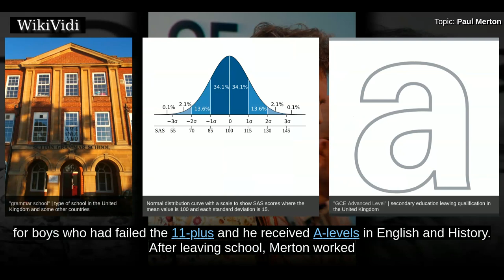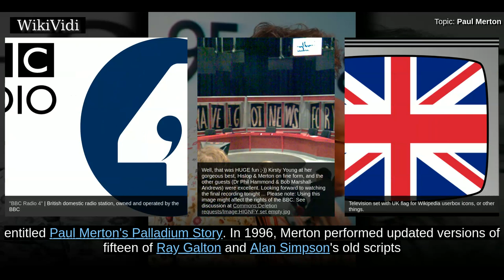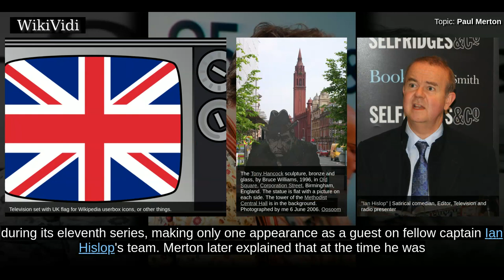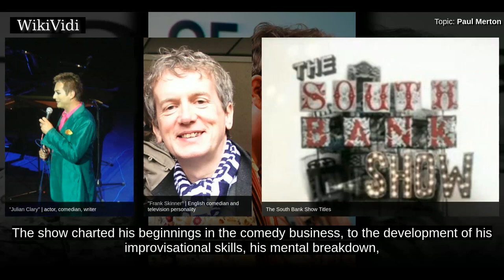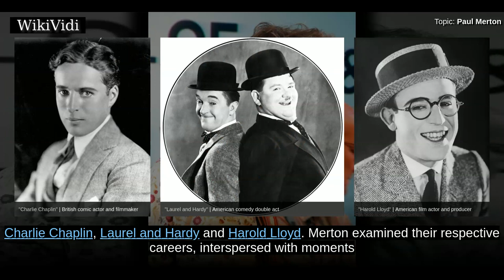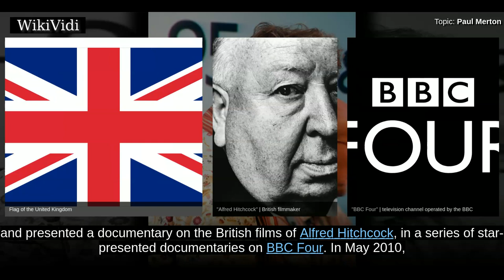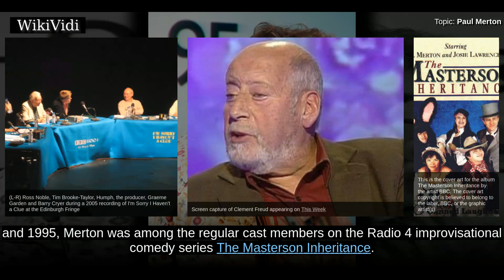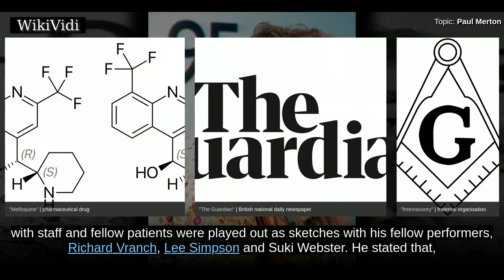PAUL MERTON - WikiVidi Documentary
Paul James Martin , known professionally as Paul Merton, is an English writer, actor, comedian, radio and television presenter. Known for his improvisation skill, Merton's humour is rooted in deadpan, surreal and sometimes dark comedy. He has been ranked by critics, fellow comedians and viewers to be among Britain's greatest comedians. He is well known for his regular appearances as a team captain on the BBC panel game Have I Got News for You, and as the former host of Room 101, as well as for several appearances on the original British version of the improvisational comedy television show Whose Line Is It Anyway? He appears as a panellist regularly on Radio 4's Just a Minute. He has also appeared as one of the Comedy Store's Comedy Store Players.

Shortcuts to chapters:
00:01:02  Early life
00:01:41  Career
00:02:12  Stage
00:02:48  Television
00:08:46  Radio

Copyright WikiVidi.